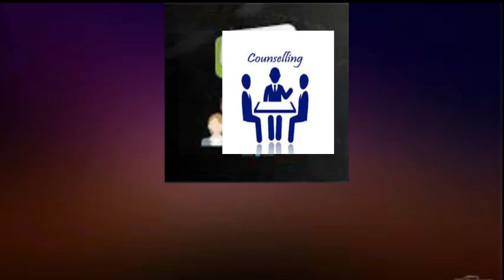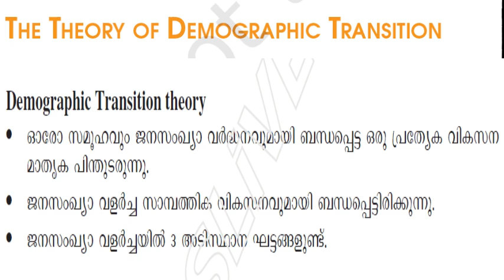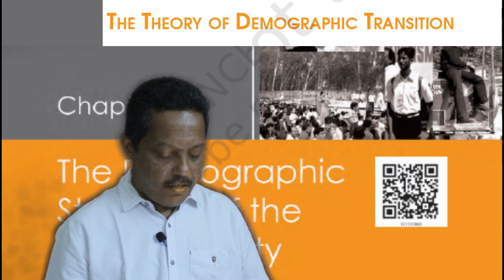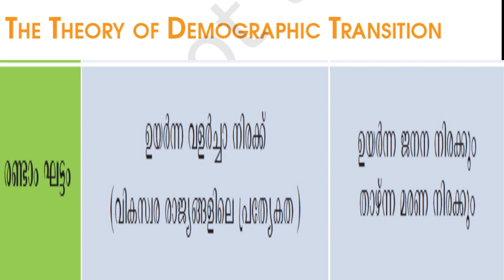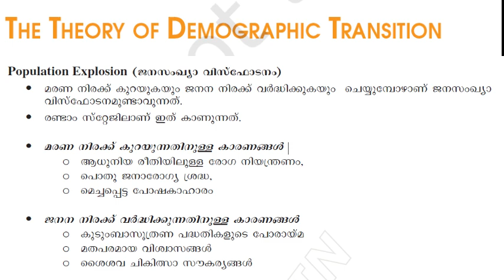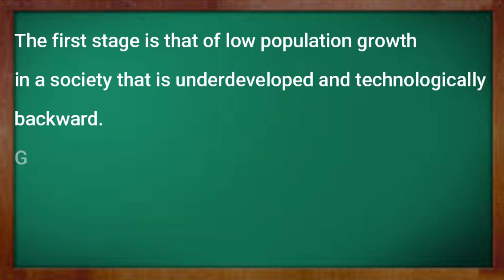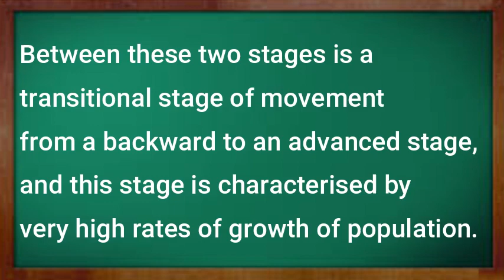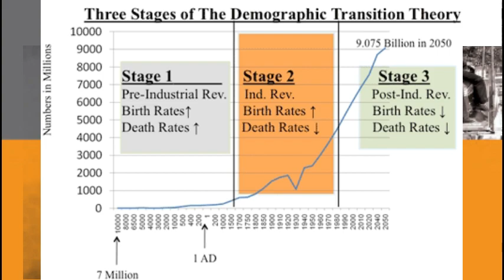PLUS TWO SOCIOLOGY | UNIT 2 | SESSION 3 | DEMOGRAPHIC TRANSITION THEORY